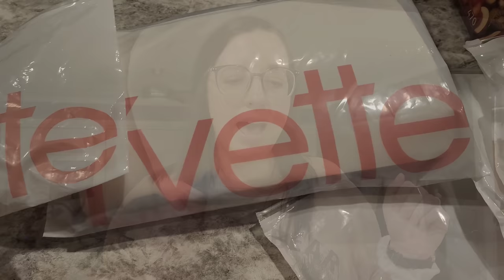A DAY OUT AND ABOUT | Shop + Haul | Yvette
Hey hey y'all! Come hang out and shop with us plus get a spring clothing haul. I'm getting some things for the kids and some workout clothes for myself.

BABY REGISTRY:

AMAZON STORE FRONT:

AMAZON WISH LIST: